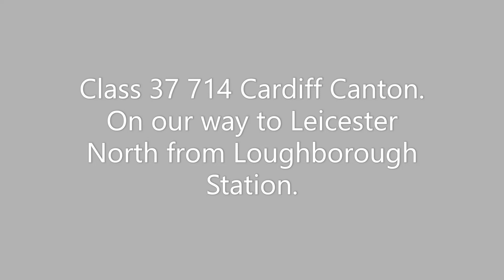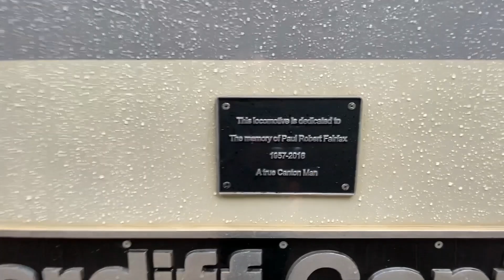Great Central Railway, Class 37 714 Cardiff Canton.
On the way to Leicester North from Loughborough Station on a Class 37.